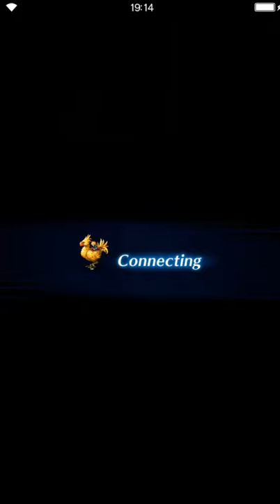Final Fantasy: Brave Exvius - A World United - Cave of Crystals Tech